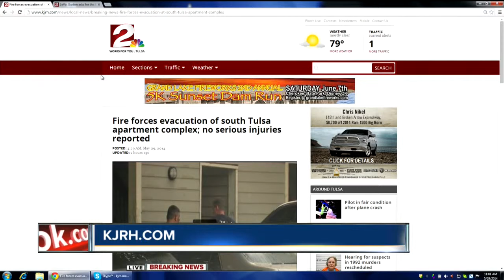Investigators work to determine cause of apartment fire